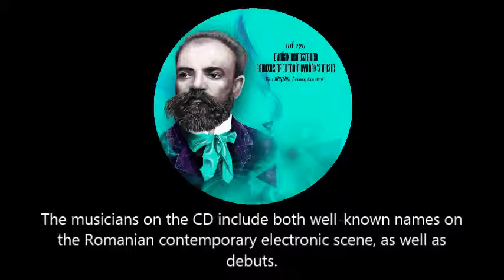Dvořák Remastered - CD1 #12 - The Ghost Of 3.13 - Requiem Sonatina